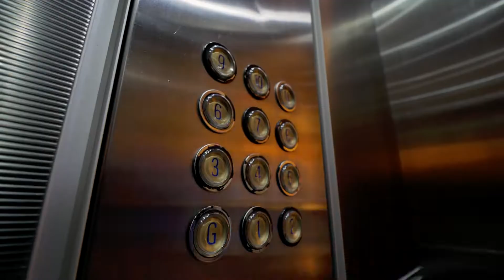Brisbane City Campus | Location and Study Environment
Our campus is conveniently located in the Brisbane CBD and is equipped with high-quality facilities.

Mastery Institute Australia (MIA) is a Registered Training Organization (RTO 40813, CRICOS 03542A) specializing in professional education and training for both domestic and international students. Previously known as Queensland Institute of Health Education (QIHE), MIA has grown to offer a broad selection of qualification-based courses and workshops spanning across a number of disciplines.

These include: Health, Beauty, Hospitality, Business & Management, Early Childhood Education and Care, English Language

MIA is committed to providing you with the right qualifications to help you get started in the industry. More importantly, we are here to help ease you into the relevant roles through both theoretical and practical training preparing you for the real world.

Address: Level 6, 119 Charlotte St, Brisbane 4000